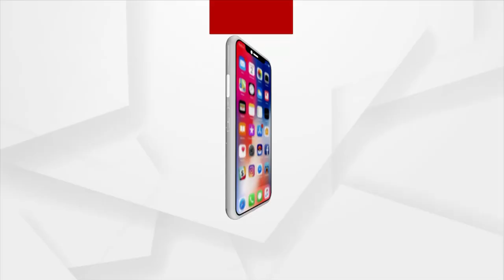NEWS ROOM LIVE : କିଏ କରୁଛି ପିପିଲିରେ ବୋମା ମାଡ ?